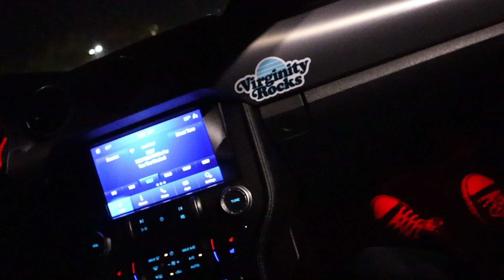New Mustang GT LOUD Revs (Lady Was Upset)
Sharing my new Mustang xpipe loudness before we got snitched on again! Let me know what you guys want to see in the future, feedback is greatly appreciated.

Alex's IG: alex.m.velez